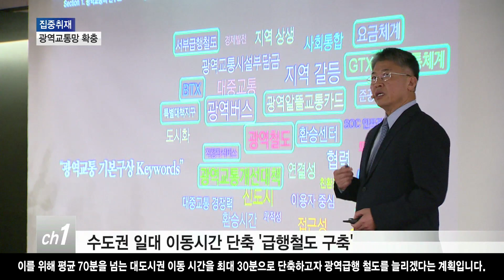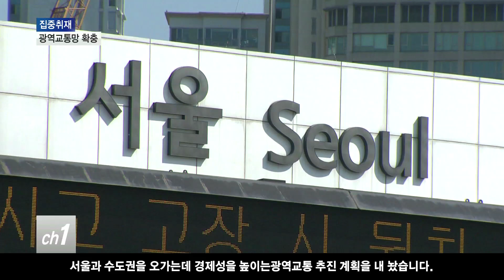[서울] 광역교통계획 '급행철도 교통망 구축'...이동시간 단축 / 티브로드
국토부가 발표한 광역교통망의 핵심은
교통 속도를 높여 지역간 연계망을 구축하는 겁니다.

서울을 포함한 경기와 인천 등
대도시권 시민들의 교통난을 해소하겠다는 취집니다.

이를 위해 평균 70분을 넘는 대도시권 이동 시간을
최대 30분으로 단축하고자
광역급행 철도를 늘리겠다는 계획입니다.

-티브로드서울